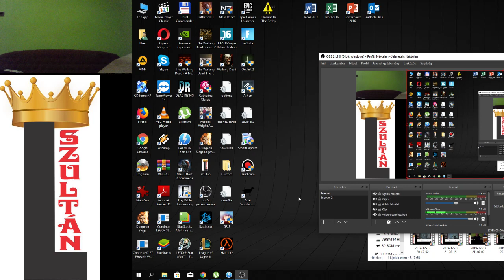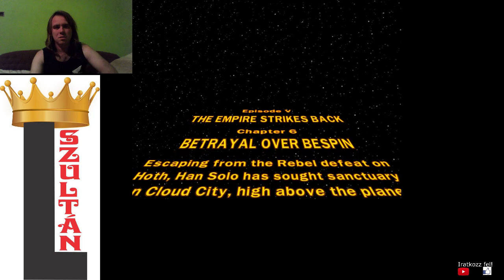5.6 FREE PLAY, CHALLENGE LEGO Star Wars The Complete Saga 100% végigjátszás #35